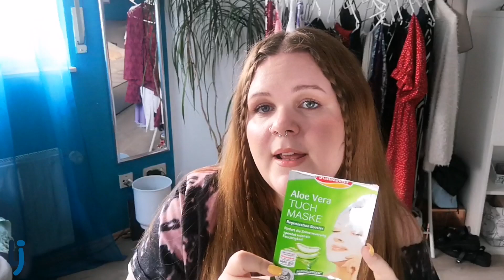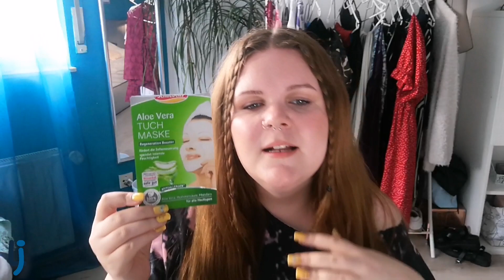Aufgebraucht | Balea Urea Cremes, Haarfarbe..